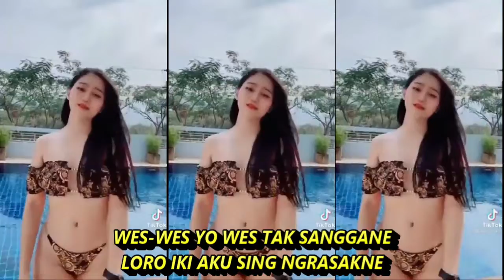NGUDO ROSO DANGDUT KOPLO KOMPILASI SHORT YOUTUBE & TIKTOK HOTDANCE SEGER SEGER REFRESH POLIRAN RUWET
LIRIK :
NGUDO ROSO

YEN TAK ROSO ATI IKI
RA KUWOWO NGGONKU NANDANG TRESNO
SABENDINO MERGO NYAWANG
SLIRAMU KANG TANSAH ANGGUDO ATI
PANCEN IKI KAHANANKU REKOSO
RA GADUK NGGAYUH SLIRAMU
NING MBIYENE KOWE KONDHO
YEN TRESNO PENGEN URIP KARO AKU
KEBANGETEN KOWE NIMAS/KANGMAS
RA BISO NJOGO JANJIMU DEK WINGI
SAK JERONE SERAWUNGAN
NYATANE SEH KAGUDHO LIYANE
WES-WES YO WES TAK SANGGANE
LORO IKI AKU SING NGRASAKNE
SNAJAN SLIRAMU RA TRESNO
NYATANE KANGENKU TANPO UMPOMO